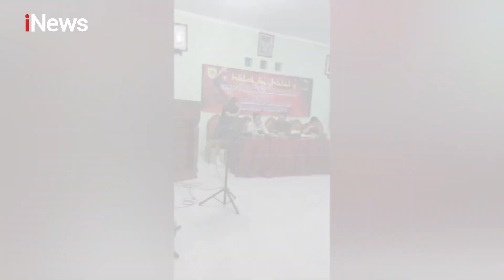Hadiri Halalbihalal, Camat di Kawasan Sukoharjo Dicopot karena Langgar Prokes - iNews Malam 26/05